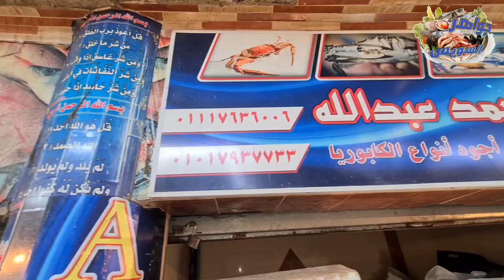الفرق بين الكابوريا 🦀الدكر والنتايه وكمان أزاي تعرف المبطرخة وعلامات الكابوريا🦀 الفاضيه مفيهاش لحم.